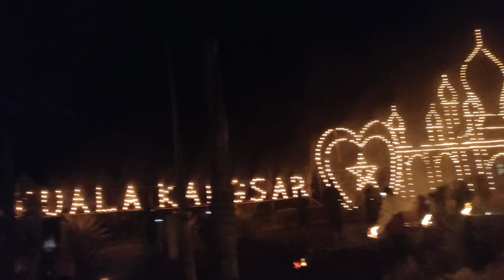PERTANDINGAN PANJUT DIKUALA KANGSAR PERAK🌹Haikal buat lawak